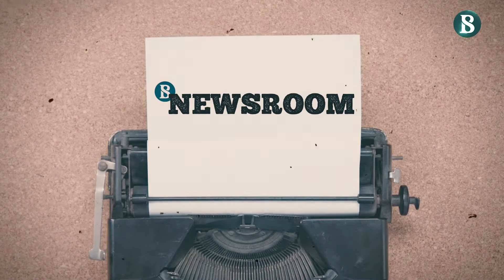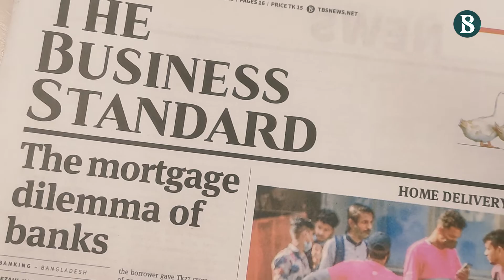লকডাউন নাকি জীবনডাউন! ব্যবসায়ীরা রাজপথে || দ্য বিজনেস স্ট্যান্ডার্ড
দোকানপাট খোলার দাবীতে ঢাকাসহ বড় শহরগুলোতে রাজপথে নেমেছেন ক্ষুদ্র ও মাঝারি ব্যবসায়ীরা

সরকার এবার লকডাউন নীতিমালা প্রণয়নে নির্ধারিত ক্ষেত্র বেছে নিয়েছে। দেশের মানুষের জীবন রক্ষার পাশাপাশি অর্থনীতি রক্ষার দিকেও রাখা হয়েছে পূর্ণ দৃষ্টি। গণপরিবহন চলাচল সীমিত এবং বাজার ও দোকানপাট বন্ধ রাখা হলেও শিল্পপ্রতিষ্ঠান, কারখানা, সরকারি ও বেসরকারি অফিসগুলো খোলা থাকছে।

কিন্তু, এত সব নীতিমালা সত্ত্বেও নগরের রাস্তাঘাটে রিকশা, গাড়ি ও অন্যান্য যানবাহনের ভিড় নজরে আসছে। মানুষ তাদের স্বাভাবিক জীবনযাত্রা ও চলাফেরা বজায় রেখেছে। স্বাভাবিক এই জনযাত্রা প্রত্যক্ষ করার কারণেই ক্ষুদ্র ব্যবসায়ীরাও তাদের দোকানপাট চালু করার দাবিতে আন্দোলনে নেমেছেন।

ক্ষুদ্র ব্যবসায়ীরা গত বছরের লকডাউনে যে আর্থিক ক্ষতির সম্মুখীন হয়েছেন তা বিবেচনায় আনলে তাদের এই আন্দোলন যৌক্তিক বলেই মনে হবে। পহেলা বৈশাখ ও ঈদকে সামনে রেখে ব্যবসায়ীরা গত বছরের ক্ষতি পুষিয়ে নেওয়ার পরিকল্পনা সাজিয়েছিলেন। কিন্তু, সপ্তাহব্যাপী লকডাউনে তারা আবারও বড় ধরনের লোকসানের সম্মুখীন হতে চলেছেন বলে আশঙ্কা করা হচ্ছে।

নিজেদের স্বার্থে নিজ উদ্যোগেই মাঠে নামছেন তারা। নতুন এই লকডাউনে তাদের উপার্জনের যে ক্ষয়ক্ষতি হবে, তার ক্ষতিপূরণ হিসেবে কোনো অর্থ সহায়তাও গৃহীত হয়নি।

উন্নত অর্থনীতিগুলো, দিনমজুর, নিম্ন আয় ও ক্ষুদ্র ব্যবসায়ীদের গত বছরের ক্ষতি কাটিয়ে উঠার জন্য বিভিন্ন আর্থিক সহায়তার ব্যবস্থা করেছে।

গত বছর বাংলাদেশও প্রণোদনা এবং নগদ সাহায্য প্রদানের উদ্যোগ নেয়। তবে, ক্ষুদ্র ব্যবসায়ীরা তার খুব সামান্য অংশই পেয়েছেন। এ বছর লকডাউনের আগে কোনো সহায়তা প্রস্তাবনাই আসেনি।